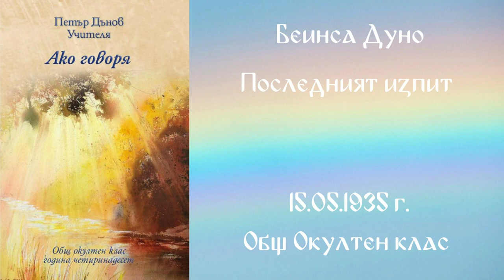1935-05 -15 – Последният изпит ООК, 14год , чете Иванка Петрова